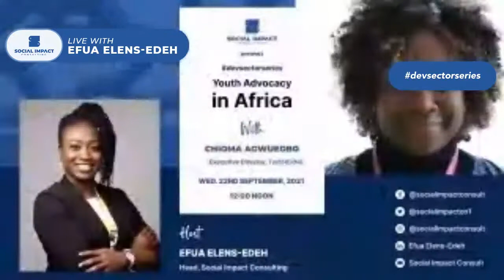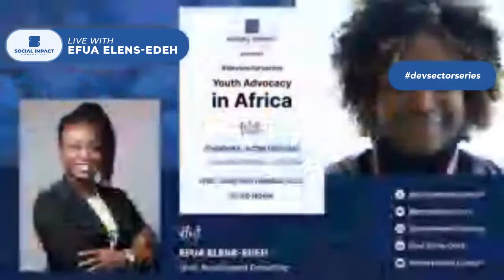Devsectorseries: Chioma Agwuegbo ED TechHer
Hello Everyone,

This episode of The Development Sector Series devsectorseries is going to be an exciting one! We are going to be talking about Youth Advocacy in Africa with Chioma Agwuegbo, the Executive Director of TechHerNG.

Chioma’s interests revolve around women, media, politics, and technology. As Executive Director at TechHerNG, she applies tech solutions to societal problems, especially affecting women. Whether it is chaperoning young, first-time women politicians, co-creating solutions for sexual and gender-based violence, or curating sessions on digital freedoms/security, Chioma believes that technology not applied is not useful.

Chioma’s foray into advocacy began with the Light Up Nigeria Movement in 2008. Since then, she has functioned in leadership teams for campaigns such as Enough is Enough, Gen Voices, Occupy Nigeria, Bring Back Our Girls, Not Too Young To Run, and now, StateofEmergencyGBV. She serves on the boards of PLAN International Nigeria and OXFAM International.

We're going to have a great conversation because Advocacy is my thing so getting a sense of how it is done and how we can get involved in campaigns to change our world is going to make this conversation epic!

Join us TODAY Wednesday at 12 noon.  Let's change the world together!